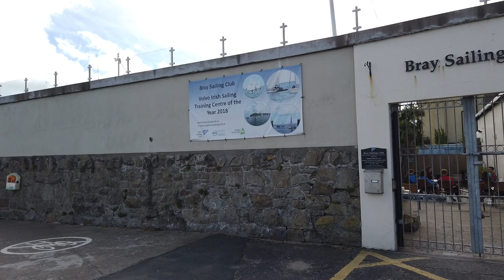Walk around Bray harbor and promenade Sept 2020 - 1